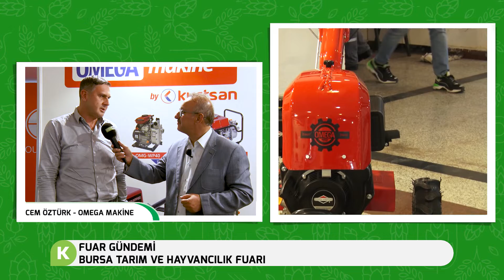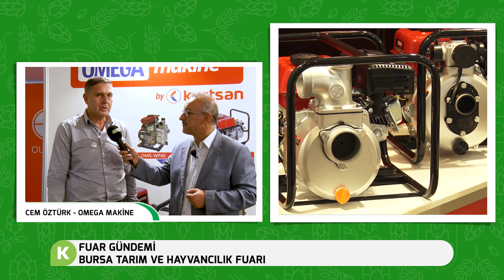ADİL GÖKSEL,BURSA TARIM VE HAYVANCILIK FUARI 2022,OMEGA MAKİNE,CEM ÖZTÜRK